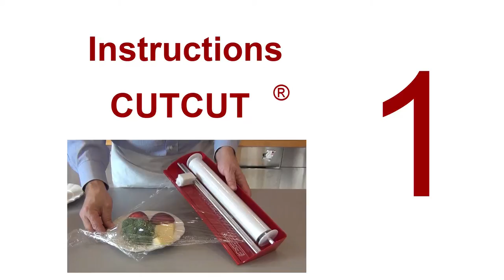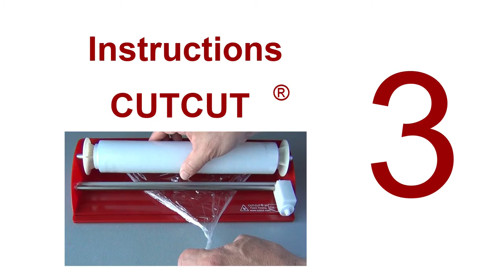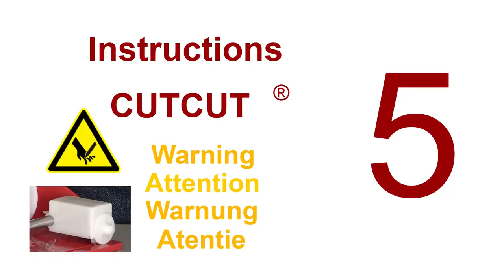Instructions for the CUTCUT wrap film dispenser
Instructions for the  CUTCUT wrap film dispenser. 1) Cut the foil by angling the device, 2)  cut the foil  keeping the CUTCUT on the table 3) installing the wrap film roll  on the CUTCUT dispenser 4) installation of the CUTCUT on a shelf , 5) warning for not putting the finger under the blade of the cutter 6) instructions for cleaning the CUTCUT dispenser